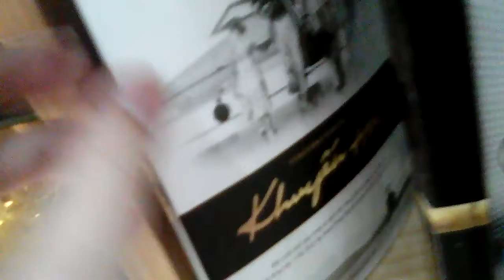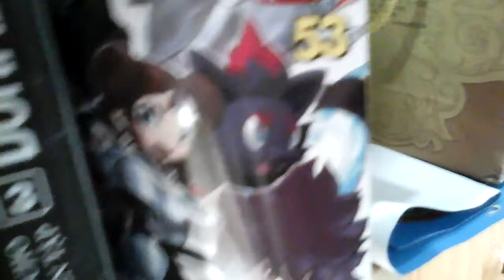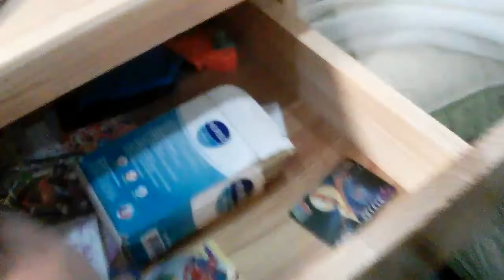Khám phá phòng của hoàng long hd và uống nước lã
Mình lớp 7a2 nha